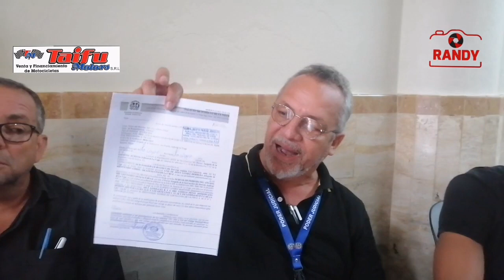Varios Alguaciles de la Vega se quejan por supuestamente tiene más de 7 meses que el Poder Judicial